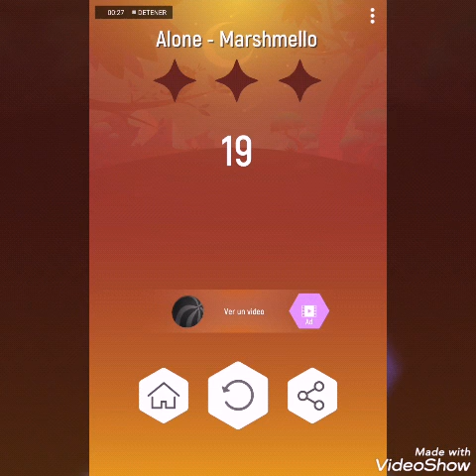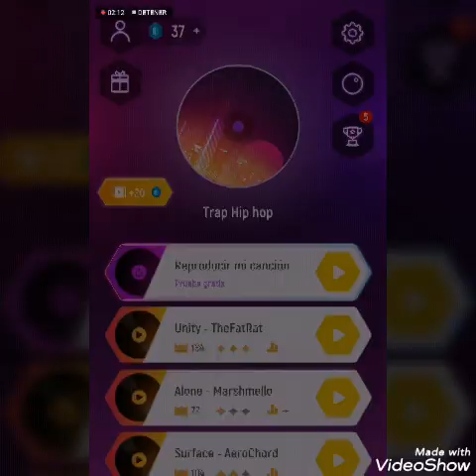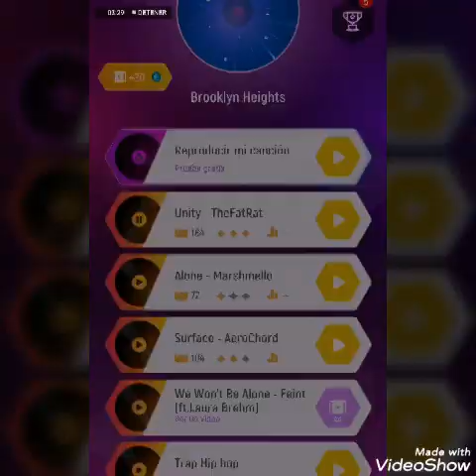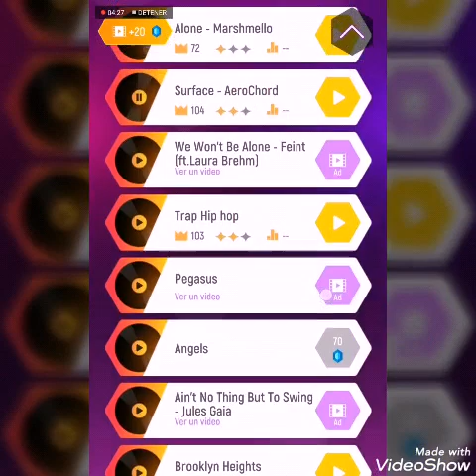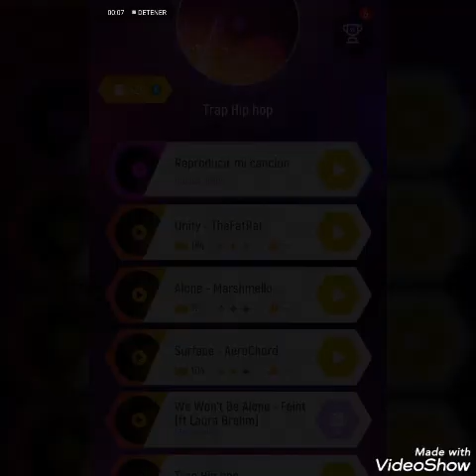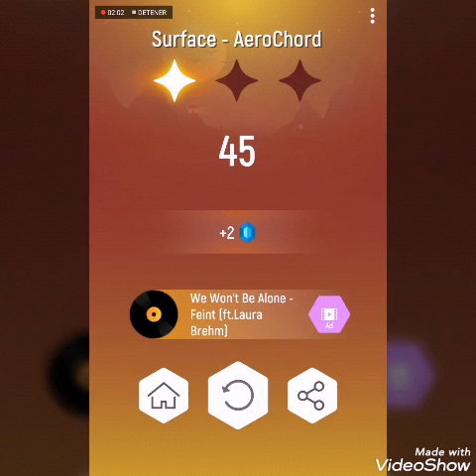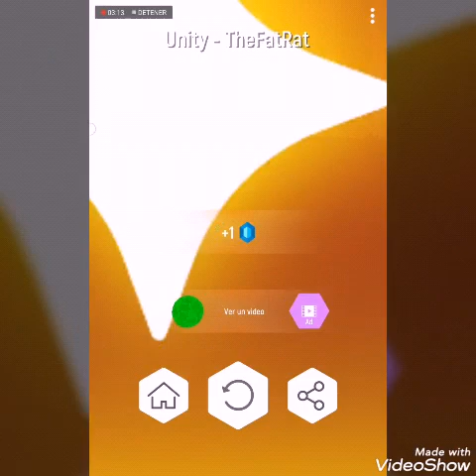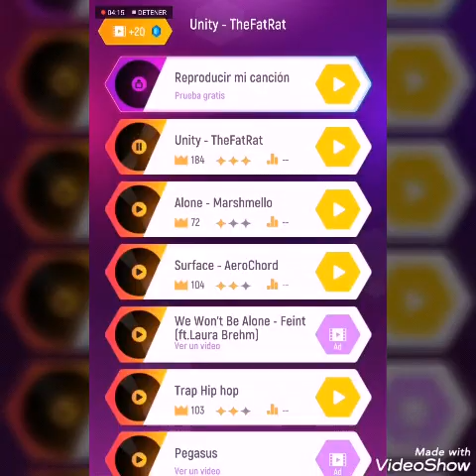Jugando al juego que nos pidió una suscriptora /especial 400 mamá y la chancla